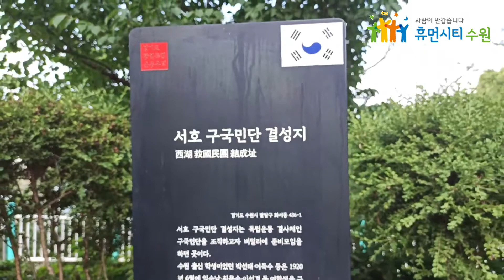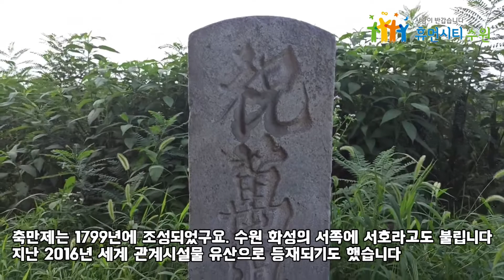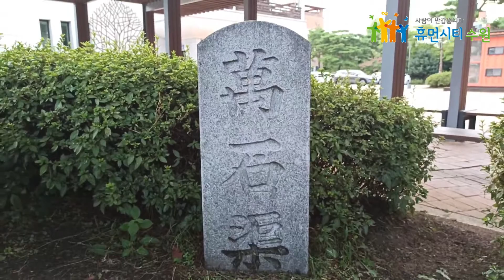정조 때 축성한 축만제와 만석거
수원의 역사 이야기를 자세하게 알려주는
유튜브 대스타의 작품입니다.

만석거와 축만제[의 표지석이 어디있는 지
찾아보는 것도 재미있을 것 같습니다.

시민 여러분이 직접 알려주는 역사 이야기는
계속됩니다~